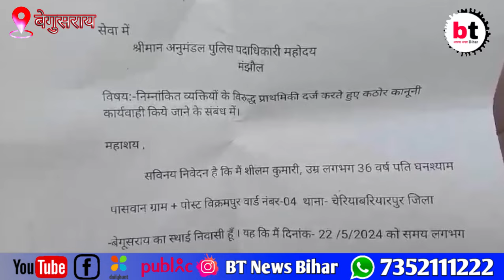बेगूसराय के मुखिया के ऊपर लगा हरिजन एक्ट , मुखिया ने बताया निराधार !!